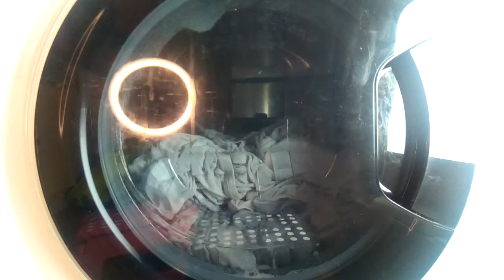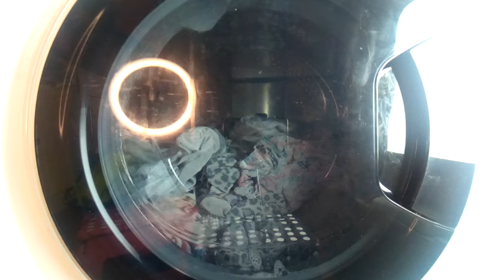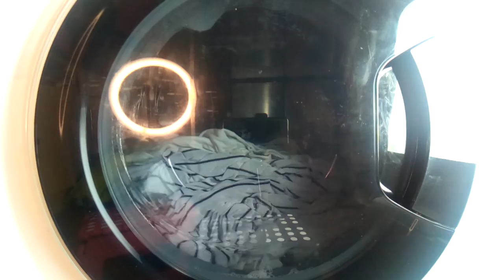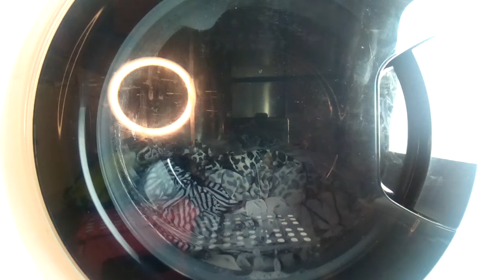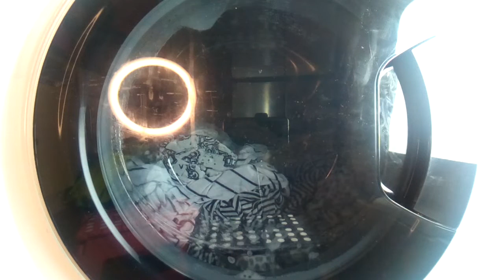Hotpoint cotton whites 60 degrees part 4